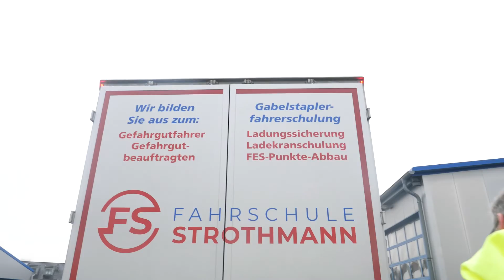Ankuppeln / Verbinden des Anhängers | Grundfahraufgabe Klasse CE | LKW Führerschein | FS Strothmann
Heute zeigen wir Euch, was ihr zu tun habt, wenn der Fahrprüfer möchte das Ihr den Anhänger mit dem Zugfahrzeug verbindet/ankuppelt.".
Der Bewerber hat nachzuweisen, dass er selbstständige Fahrzeuge verbinden und trennen kann.

Wir sind immer für euch erreichbar:

Fahrschule Strothmann GmbH
Dorstener Straße 8
46348 Raesfeld

oder

Besuche uns an den Standorten in Borken, Heiden, Weseke